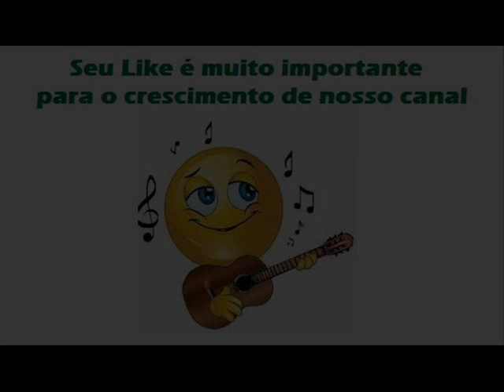04 Essa Novela - Jack e Javan (1995)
Jack e Javan (1995)